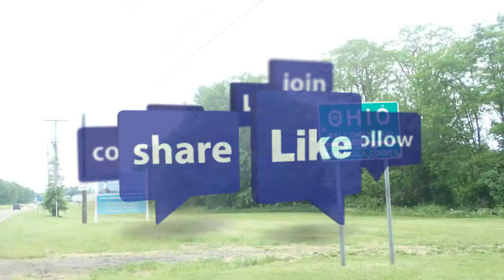Day 25, Westwards Across the USA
Day 25 had a forecast of rain.  It did rain, just not on me.  Took me about a day to go from New York to Pennsylvania to Ohio.  A beautiful ride

Thank you Natalie, Mike, Alex and Isaac.

My entire route takes me from my home in Rhode Island west across CT to the Hudson River, north to Albany, then onto Buffalo via the Erie Canal.  From there I head along the south side of Lake Erie, then generally west to the Mississippi River.  North into Wisconsin, and what looks like a very long way west across some big mountains, eventually to somewhere a little north of Seattle.   I think the route mileage is around 3,600 miles and change.